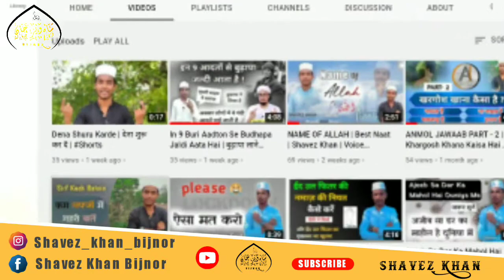Quran Se Mohabbat | Quran Se Taweez Banana | Quran से मोहब्बत कैसे करें | shavez Khan official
Quran Se Mohabbat | Quran Se Taweez Banana | Quran से मोहब्बत कैसे करें | Islamic short zone

I'm shavez khan  well come your channel
Islamic short zone ⚡

Assalamu Alaikum
DostonDoston

Aaj ki is video main bataya gaya hai Quran Se Mohabbat Kaise Kre Quran Se Taweez Banana Kaisa Hai Quran par Kaise Amal Kre Quran ko padhne se aap ya main kya ban jayge ye sab ki is video main btaya gya hai

अगर आप को कोई भी सवाल पूछना हो तो हमें कमेंट बॉक्स में ज़रूर बताय

हमारी ऐसी ही फूल और शोट विडियोज़ देखने के लिए हमारा चैनल को ज़रूर सस्कराईब करें...

 video pasnd aay to like zroor kre

SHAVEZ KHAN VLOGS

shavez khan

10 ruhani aur jismani ilaaj

ghar me khushhaali kise lay

aytul kursi padhe ki (5) bdi fjilate

2 kimti moti

yeh ek mera Islamic channel hai yani ham sab ka channel is channel ki video  jyada se jyada shere kre aur puri video ko Whochig kre

video dekhne ke liye bahut bahut Shukriya..

विडियो देखने के लिए बहुत बहुत शुक्रिया  ...

अगली विडियो के लिए बने रहीये

assalam Alaykum doston,

my phone ___redmi 8a dual